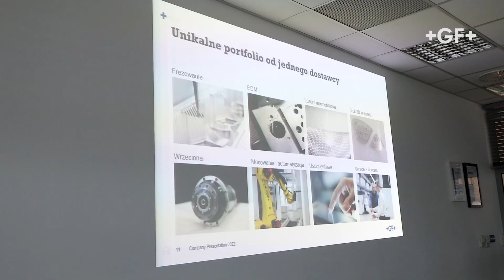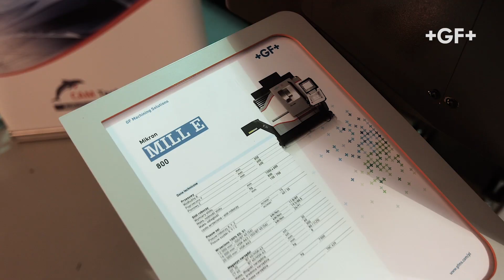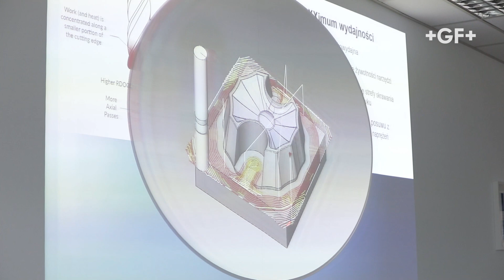FILM Z EVENTU: GF Machining Solutions x Agencja filmowa Dream Pictures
Przedstawiamy nasz film eventowy, który jest relacją z dni otwartych GF Machining Solutions i prezentuje motyw przewodni wydarzenia - połączenie różnych technologii produkcji w całym procesie produkcyjnym.
W  filmie można zobaczyć, jak połączenie różnych technologii produkcji może wpłynąć na efektywność procesu produkcyjnego. Pokazujemy również prezentację dwóch nowych maszyn GF Machining Solutions., co pozwala na dokładne poznanie możliwości, jakie oferują te produkty.

Film eventowy to doskonały sposób na uwiecznienie ważnych wydarzeń, takich jak dni otwarte. Nasza firma specjalizuje się w produkcji filmów eventowych, które pozwalają na udokumentowanie Twojego wydarzenia oraz przedstawienie go w atrakcyjny i przystępny sposób dla Twojego odbiorcy.

Stawiamy na jakość i indywidualne podejście do każdego projektu filmowego, dlatego też nasze filmy eventowe są starannie dopracowane, a ich realizacja odbywa się z najwyższą jakością.

Specjalizujemy się w różnych rodzajach filmów, takich jak:
- Filmy produktowe,
- Filmy wizerunkowe,
- Filmy korporacyjne,
- Filmy eventowe,
- Filmy do wykorzystania na Facebooku, Instagramie, TikToku czy YouTube.
- Filmy instruktażowe,
- Filmy szkoleniowe,
- Filmy animowane,
- Filmy z drona,
- Filmy dla agencji reklamowych,
- Filmy edukacyjne,
- Filmy turystyczne,
- Filmy społeczne.

Ponadto nasze usługi to również:
- Nagrywanie podcastów,
- Tworzenie animacji 2D i 3D,
- Postprodukcja filmowa,
- Tworzenie opisu filmu pod kątem SEO i analizy słów kluczowych,
- Prowadzenie kampanii reklamowych.

Dysponujemy najwyższej jakości sprzętem i pracujemy z doświadczonymi specjalistami, takimi jak graficy komputerowi, marketerzy i specjaliści IT. Dzięki temu jesteśmy w stanie zaoferować usługi na najwyższym poziomie.

Zaufaj nam i pozwól nam stworzyć film, który zrobi wrażenie na Twoich klientach!

Dołącz do naszej społeczności i bądź na bieżąco z najnowszymi trendami w świecie filmu.